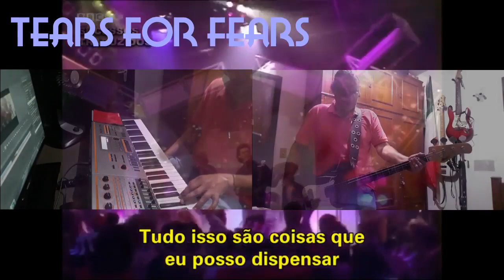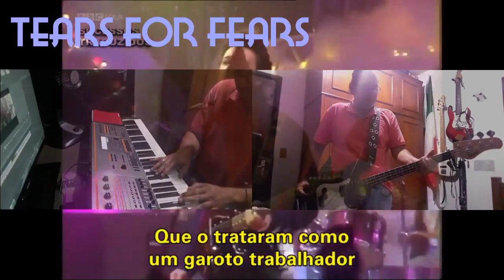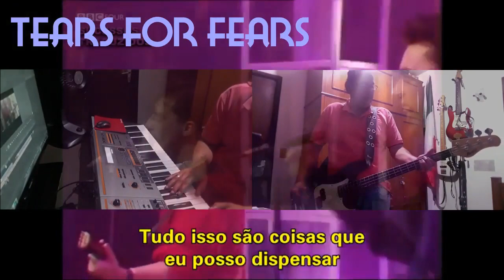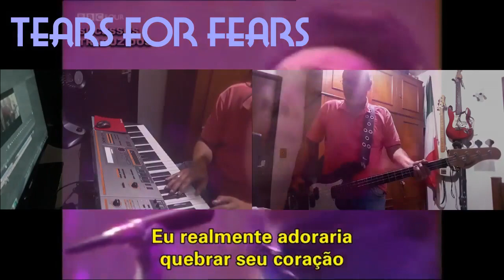Tears For Fears - (OSCILLATOR and BASS COVER)